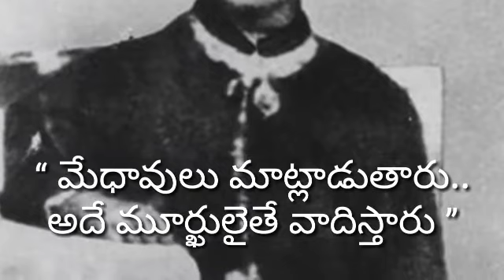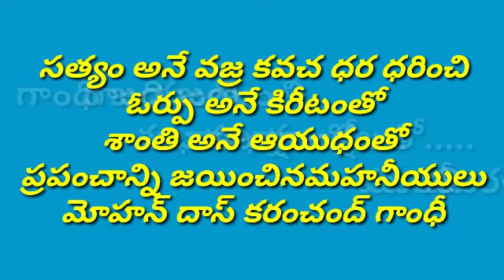గాంధీ జయంతి శుభాకాంక్షలతో మురళి